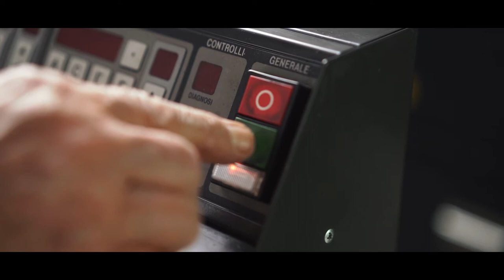Pelletterie Raffa - Produzione Made in Italy Borse, Valigie e Pelletteria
Pelletterie Raffa. Produzione artigianale di borse e pelletterie Made in Italy